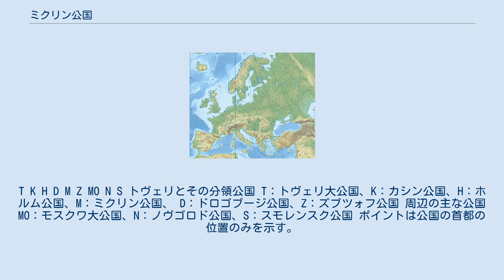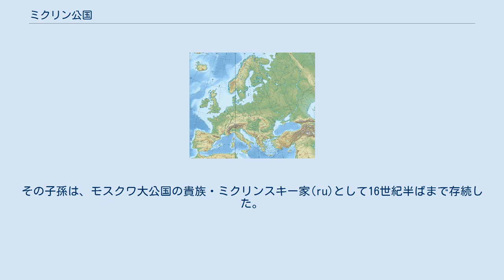ミクリン公国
T K H D M Z MO N S トヴェリとその分領公国 T：トヴェリ大公国、K：カシン公国、H：ホルム公国、M：ミクリン公国、 D：ドロゴブージ公国、Z：ズブツォフ公国 周辺の主な公国 MO：モスクワ大公国、N：ノヴゴロド公国、S：スモレンスク公国 ポイントは公国の首都の位置のみを示す。
国境線は現在のもの。
 ミクリン公国（ロシア語: Микулинское княжество）はミクリン（現ロシア・モスクワ州ミクリノ）を首都とした、トヴェリ大公国の分領公国である。
1485年にモスクワ大公国領となって消滅した。
 ミクリン公国は1339年、トヴェリ大公アレクサンドルが死亡した後、アレクサンドルの息子ミハイルがミクリンを受領し、成立した。
 1364年にトヴェリ大公国領域にペストが流行し、複数の諸公や貴族（ボヤーレ）が病死した。
その相続権をめぐる、生き残った公たちの紛争は、モスクワ大公国とリトアニア大公国の介入する軍事衝突へと発展した。
すなわち、モスクワの支援を得たトヴェリ大公ヴァシリー、その息子のカシン公ミハイルに対し、ミクリン公ミハイルはリトアニアの支援を得てこれに抗戦した。
その後1368年にトヴェリ大公ヴァシリーが死亡したため、ミクリン公ミハイルはトヴェリ大公位を手中に収めた。
 1399年にミハイルが死亡した後は、ミクリン公国はミハイルの子フョードルへ、さらにその子孫へと継承されていった。
最後のミクリン公アンドレイは、1485年にトヴェリ大公国がモスクワ大公国に併合した際に、モスクワ大公に仕え、同国の貴族となった。
その子孫は、モスクワ大公国の貴族・ミクリンスキー家(ru)として16世紀半ばまで存続した。